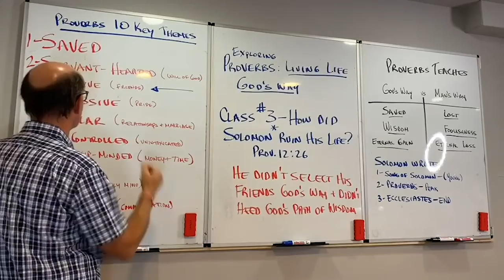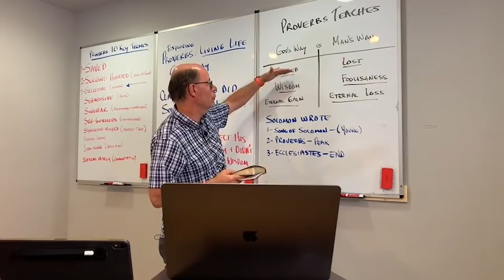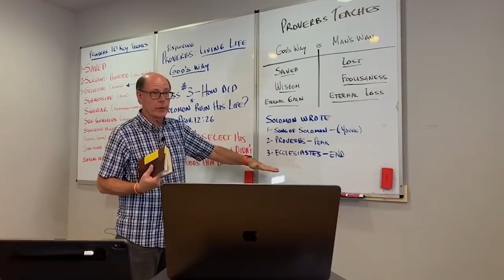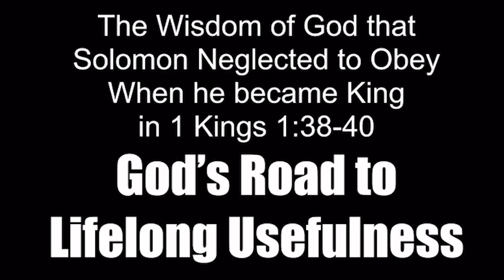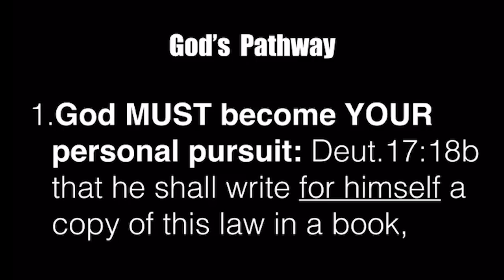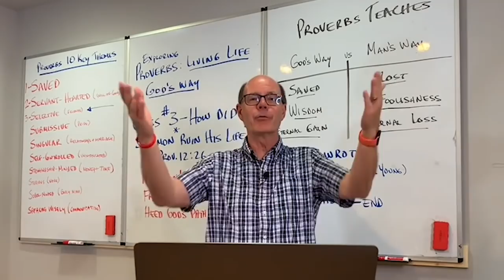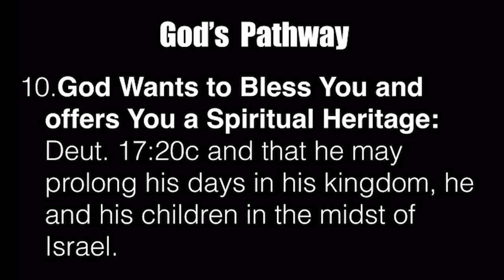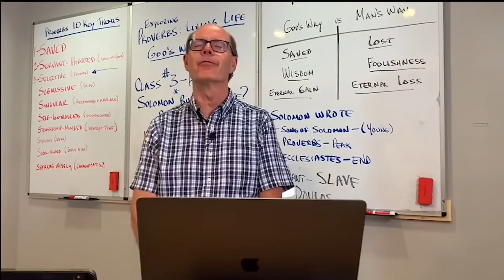EBP-03 DAY#3 GOD SHOWS HOW SOLOMON RUINED HIS LIFE--BY NEGLECTING THE PATH OF WISDOM GOD OFFERED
How did Solomon ruin his life? This is the third hour of our study in the book of Proverbs. What I’d like to read to you is a verse. You can see here on the board, class three: How Did Solomon Ruin His Life? We are focusing on Proverbs 12:26. This is again, one of the key themes. There are 10 themes that we’re working through, of the probably 140 that some scholars have found in the book of Proverbs. About 70% of the book covers these 10 themes.

We’ve seen in class one that true wisdom is salvation.
We saw last hour that to do the will of God, to be servant-hearted, is the only way to have a life that never ends and the only way to have a life that doesn’t get burnt up.
In this class, we’re looking at being not saved, not servant-hearted, but being selective in our friends.
Now, look at this. How did Solomon, what’s the asterisk? The smartest, the richest, the most humanly blessed man on Earth that’s ever lived other than our Lord Jesus Christ. How did he ruin his life? Right here, proverbs 12:26.

“The righteous,” whoa… the righteous are those who are saved. Who have wisdom from above. Who are living for eternal gain.  They’re going God’s way. They are no longer going the way they were born. They’re not lost. They’re not living in foolishness. They’re not losing everything which is man’s way.

Verse 26, “the righteous,” the saved, the wise, “should choose his friends carefully, for the way of the wicked leads them astray.”

Look at the answer. How did Solomon ruin his life? Proverbs 12:26 introduces that huge theme of being selective in our friends. He didn’t select his friends God’s way. God says, verse 26, “choose your friends carefully.” What does that mean? Proverbs is a guide. It says these are the foolish and don’t befriend them. Don’t go their way. As a psalmist said, don’t walk or stand or sit with the ungodly and emulate their lifestyle. Really how Solomon ruined his life is because he didn’t heed God’s path of wisdom. He knew the Lord, but he had many foolish decisions that he made in his life. Back at the slides, how does Solomon ruin his life? This is just the third lesson of our Living Life God’s Way, as We’re Exploring the Book of Proverbs.

The book of Proverbs has 10 main themes. We’re going to be looking at, we’re on that third one. Next time we’ll look at being submissive to God, which is humility and how that reveals the ultimate sin of pride and on you can go through that list of the topics.

What God says is, be selective in your friendships.

1. The MacArthur Study Bible I use
2. Grudem Systematic Theology
3. The Larger Moleskin Notebook I use
4. The Smaller Moleskin Notebook I use